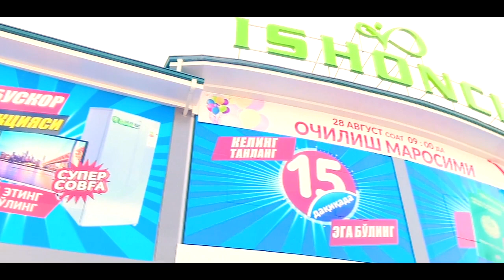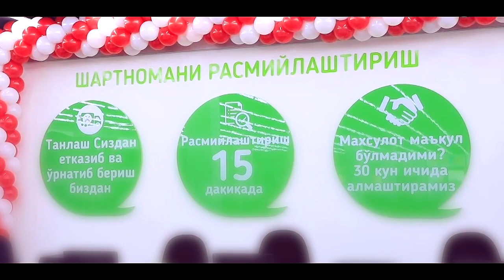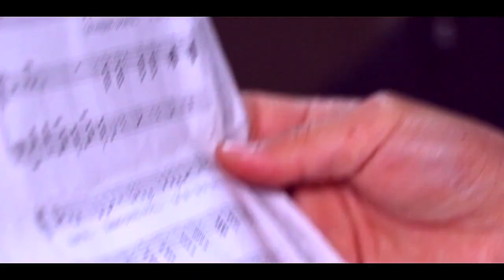"ISHONCH" kredit-savdo markazi to'g'risida ISHONCH qo'shig'i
Qo'shiq muallifi: "Ishonch" kredit-savdo markazi Bog'dod filiali xodimi Jasurbek Qodirov
Ko'ring, tinglang va zavqlaning!
ISHONCH doimo siz bilan birga